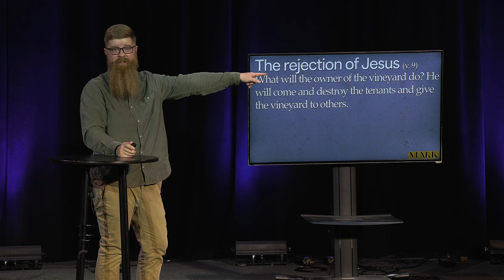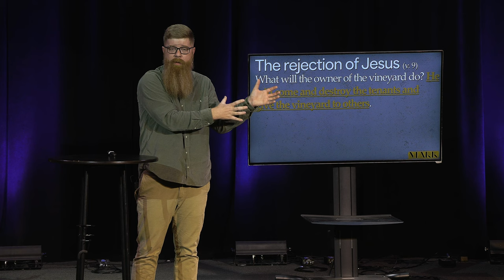Mark | Week 26 | Jason Howell